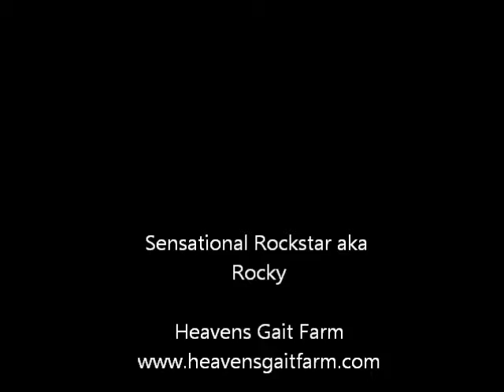Rockie Black and White Tennessee Walking Horse For Sale